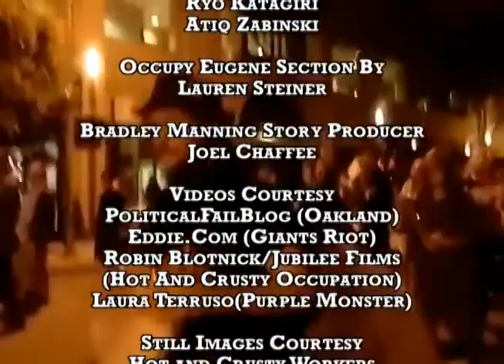2.6.9 Outro and end credits to Occupy Brooklyn TV, Season 2, Episode 6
Outro and end credits to Occupy Brooklyn TV, Season 2, Episode 6

Stories this week:
Occupy Oakland's 1-Year Anniversary Celebration

Stop Stop and Frisk Activists on Trial - Interview with Jamel Mims